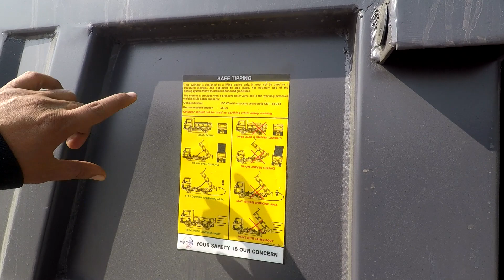SML Samrat GS Tipper Review I SML के सम्राट GS टिपर की समीक्षा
SML के ग्लोबल सिरीज़ सम्राट GS का टिपर भारत के रूपनगर, पंजाब से ढाका, बांग्लादेश जा रहा था, रास्ते में हमारी एजेंसी पर आराम करने के लिए ड्राईवर भाई शुभम भगी ने मन बनाया, हमें टिपर पसंद आया तो सोचा आप सभी को इससे रूबरू कराया जाये।

यदि आप SML Isuzu से संबन्धित किसी भी प्रकार की जानकारी चाहते हैं तो कृपया कमेंट बॉक्स में अपना प्रश्न पूछें। अपनी सलाह और शुभकामनाएँ देने में हिचकिचाएँ नहीं, कमेंट बॉक्स आपके मैसेज का इंतज़ार कर रहा है।